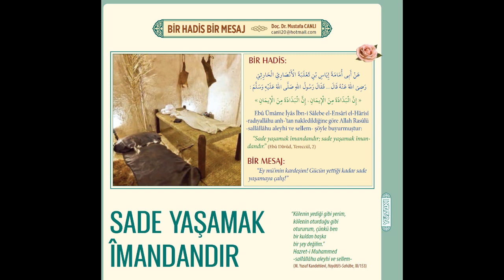SADE YAŞAMAK ÎMANDANDIR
Makale: Doç. Dr. Mustafa CANLI
Yüzakı Dergisi Haziran 2023

Seslendiren: İbrahim Emre
Erkam Radyo
Sesli Dergi Programı